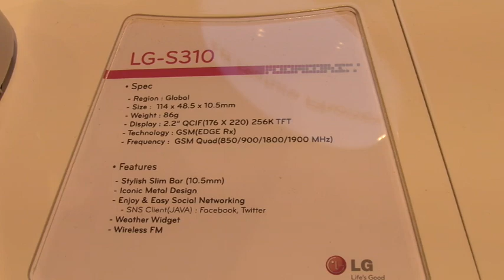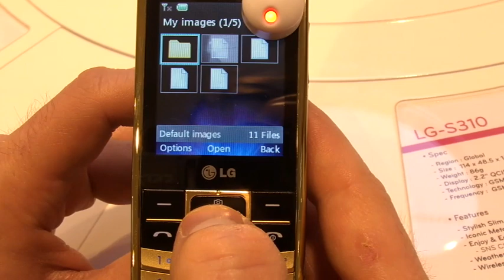LG S310, hands on at MWC 2011 - Test-Mobile.fr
Hands on with the LG S310 at MWC 2011.